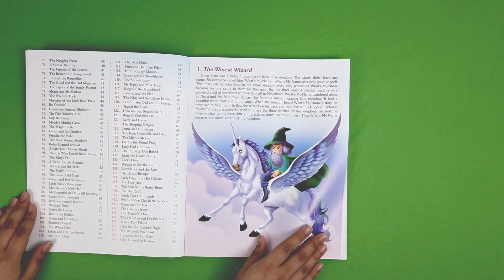151 Sheikh Chilli's Tales book